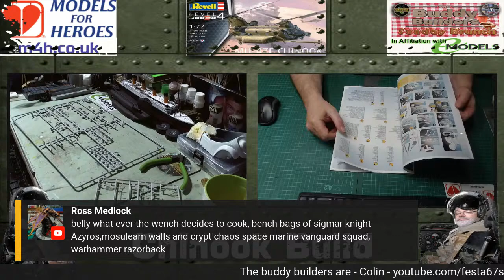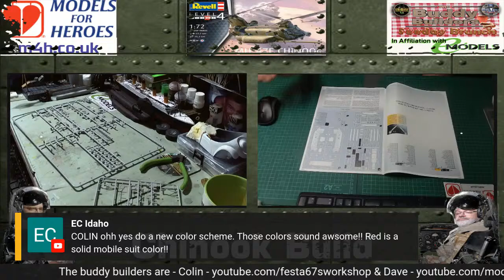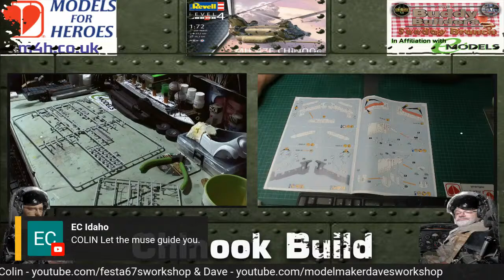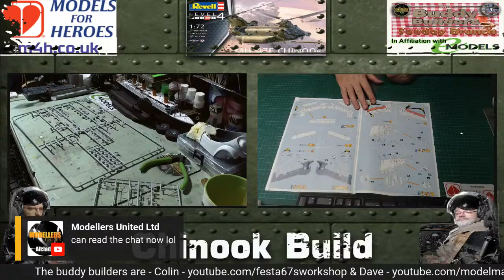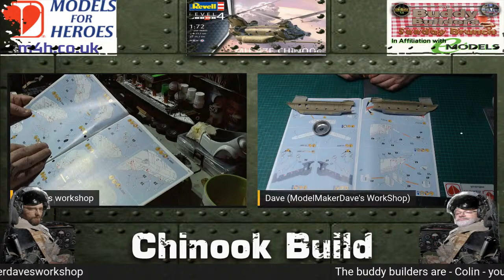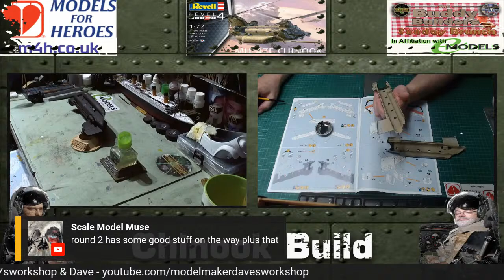The Buddy Builders A.T.B. [Chinook Build] - [Pt3]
Hi come join us for the Wednesday at the bench live show
[every Wednesday 16:30-18:30 PM]

Supporting Models for Heroes - m4h.co.uk

We will be at the bench for a nice cuppa, some chat, giggles and a catch up on what we have been up to over the last week.

So grab a cuppa and a bite to eat and come and relax with us .

Tune in to the weekly live shows
The Sunday Brunch 12:30-2:30 PM every Sunday & At the bench Wednesday's at 16:30 UK

Dave AKA Dave

Colin & Dave